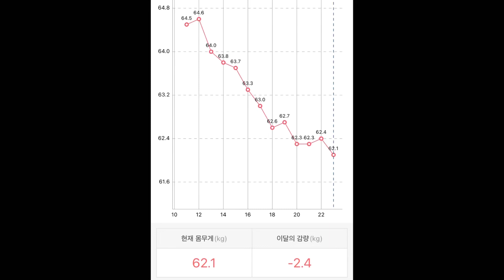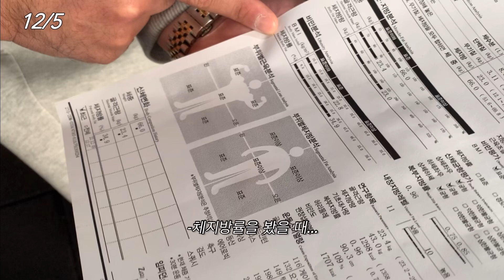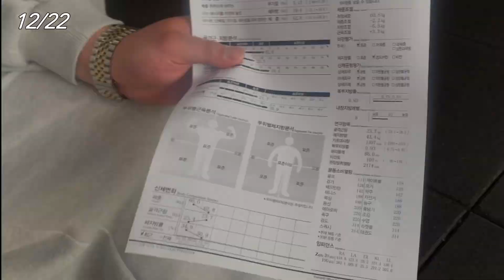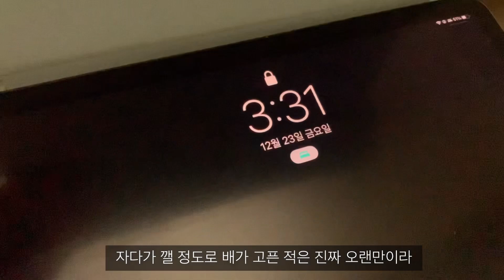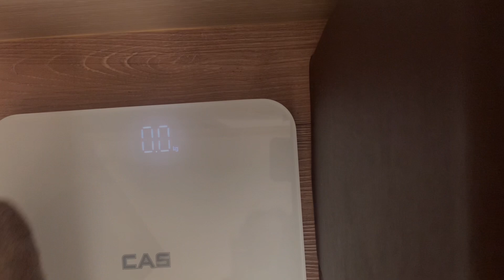다이어트ing 중간점검, 비만의 인바디 영구 박제, 간이 눈바디, 허벅지 사이 떨어지다